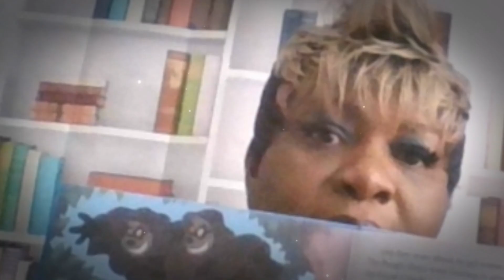The Three Musketeers Oct 7, 2021 pic slide with Blue Cards Mickie Donald Duck Storytime M-F 12 noon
Today's picture slide show The Three Musketeers with Blue Cards Donald Duck and Mickie Muppets consist of pictures from book alone with book cover and pictures of Storytime.
Storytime
Fan mail